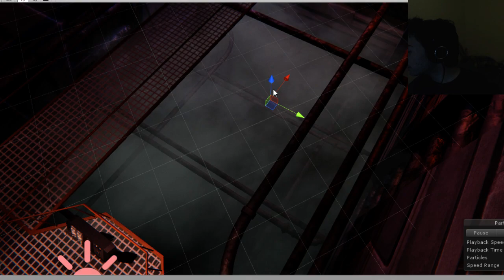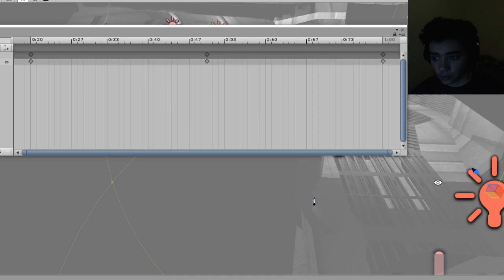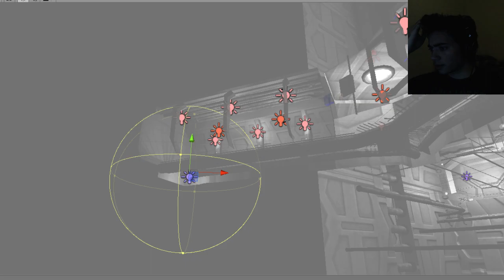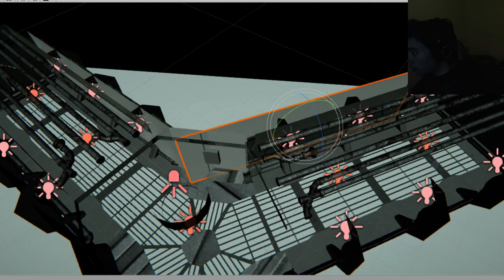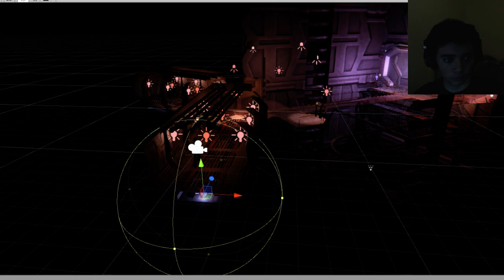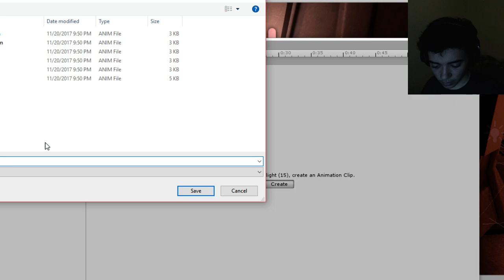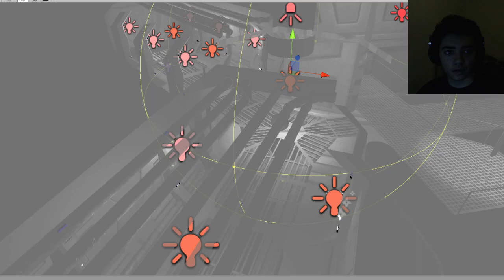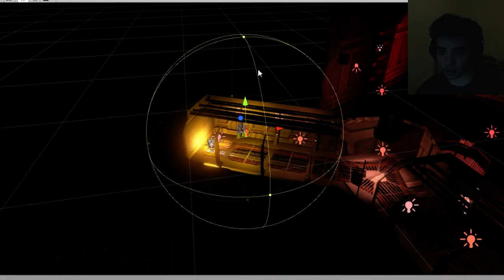SCP 3D ENVIRONMENT MODELING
3D modeling with Maya. Environment put into unity